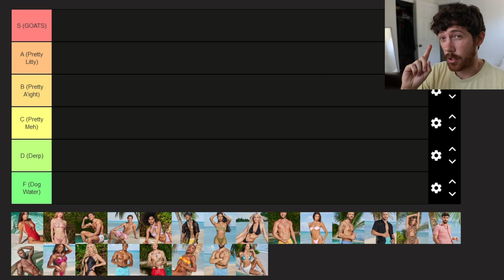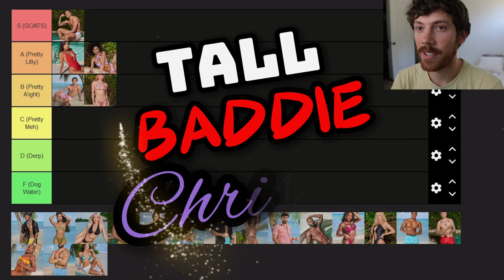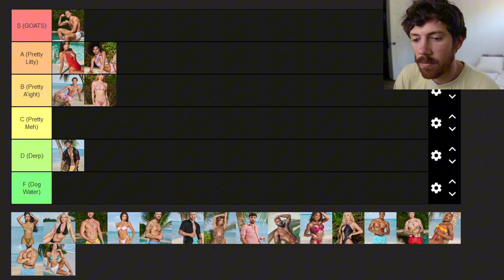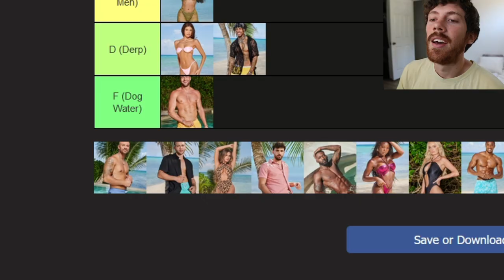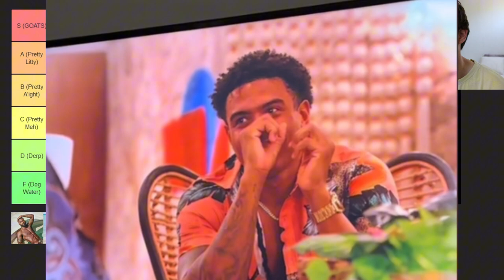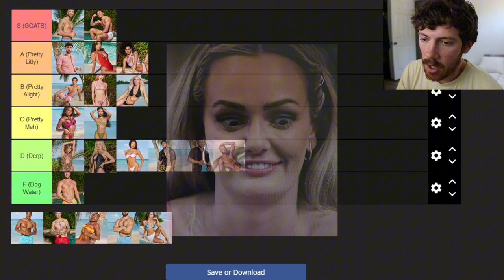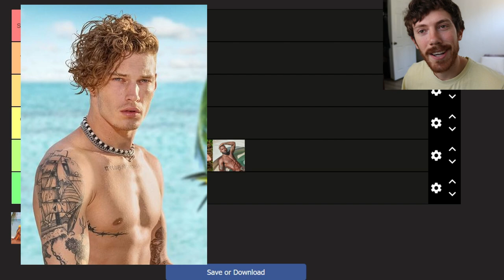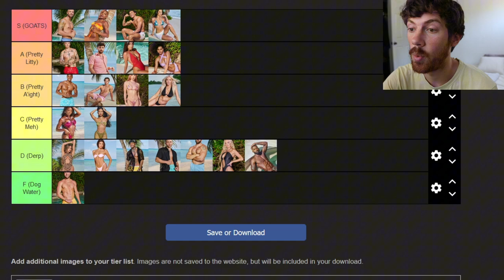A Man's Honest Opinion of Perfect Match Season 2 (CAST MEMBER TIER LIST)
In this video, I create a tier list for every cast member from season 2 of Perfect Match and explain my reasoning. Comment with your opinion whether you agree or not! I enjoy the discussion :)

(NOTE: some of the rankings are not accurate to what I actually think now. When I recorded this video, all of my ranks were based on the show alone, with no knowledge of the people outside of the show. Now that I've done some research during the editing process, I noticed some people are a lot worse than they seem...and others have GOOD reason for the way they may have acted. You'll understand what I am talking about the moment you see it in the video. All that to say: I apologize for some of my inaccurate rankings, but I hope you will enjoy the video nonetheless!)